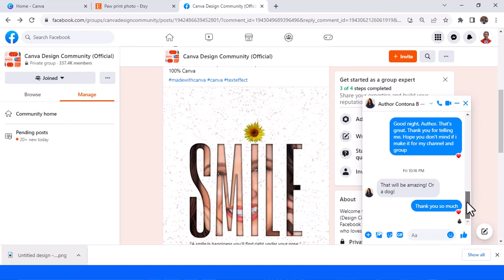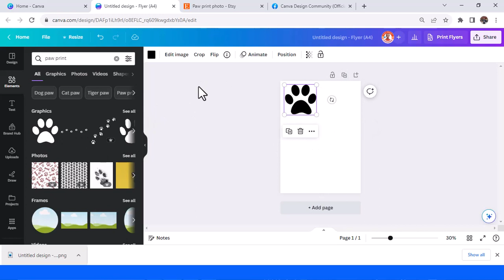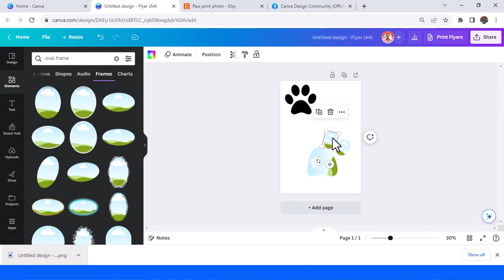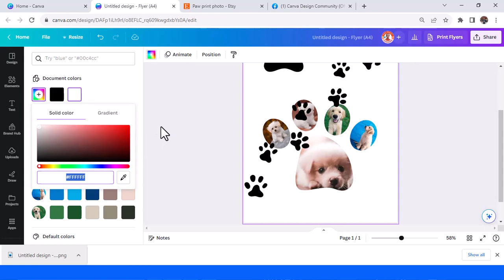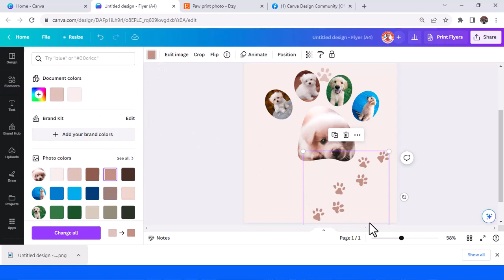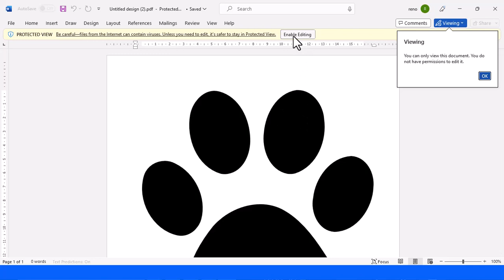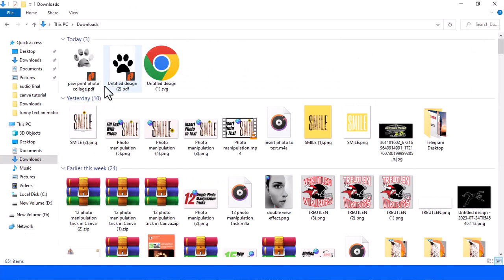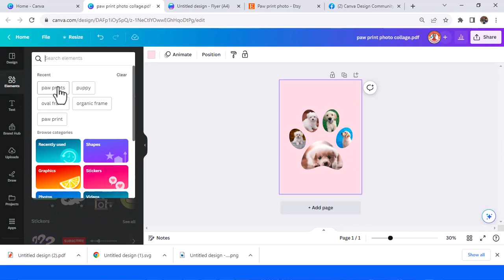Photo Collage in Canva Tutorial | Paw-Print Photo Frame for Puppies Dogs and Cats Lover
In this Canva tutorial, I'll show you how to create a paw-print photo collage for your dog or cat. This is a great way to show off your furry friend's personality and capture their paw prints for posterity.

We'll use Canva's drag-and-drop interface to create a custom collage with your pet's paw prints. You can add photos of your pet, as well as text and graphics. We'll also show you how to save your collage as a digital download or print it out.

This tutorial is perfect for pet lovers of all ages. Whether you're a seasoned Canva user or a beginner, you'll be able to follow along and create a beautiful paw-print photo collage for your furry friend.